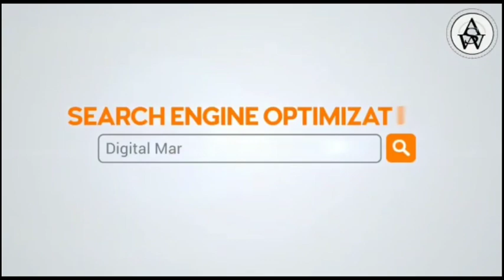नालंदा : रोटरी क्लब बिहारशरीफ द्वारा निःशुल्क स्वास्थ्य जांच शिविर का आयोजन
रोटरी क्लब ऑफ बिहारशरीफ द्वारा एक चम्मच कम चार कदम आगे कार्यक्रम के तहत स्थानीय जिला परिषद कैंपस में निःशुल्क स्वास्थ्य जांच शिविर का आयोजन किया गया। कार्यक्रम का शुभारंभ उपविकास आयुक्त राकेश कुमार ने किया। स्वास्थ्य जांच शिविर में सैकड़ों सरकारी कर्मचारियों एवं पदाधिकारियों का ब्लड शुगर, ब्लड प्रेशर, हाइट, वेट की जांच की गई एवं उचित सलाह दिया गया। उपविकास आयुक्त राकेश कुमार ने इस कार्य के लिए रोटरी क्लब बिहारशरीफ की भूरी भूरी प्रशंसा की। मौके पर रोटरी सदस्यों ने कहा कि  यह कार्यक्रम का दूसरा चरण है। और आगे भी इस तरह का जांच शिविर जारी रहेगा। इस अवसर पर रोटेरियन भरत कश्यप, रोटेरियन डॉ शशिभूषण कुमार, रोटेरियन भरतभूषण प्रसाद, रोटेरियन संजीव कुमार सिन्हा, रोटेरियन रविचन्द कुमार, बिहार झारखंड के डिस्ट्रिक्ट चेयरमैन डॉ अजय कुमार, सचिव अनिल कुमार सिंह सहित कई रोटेरियन मौजूद थे।